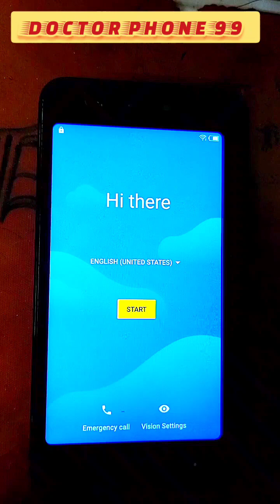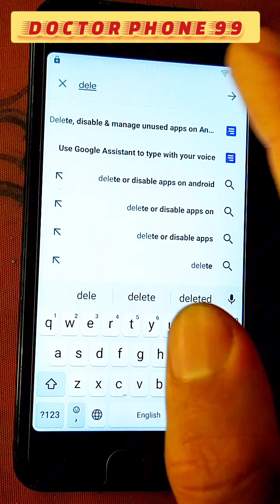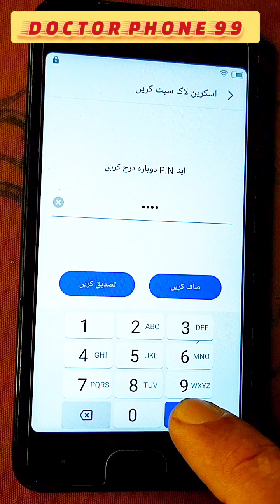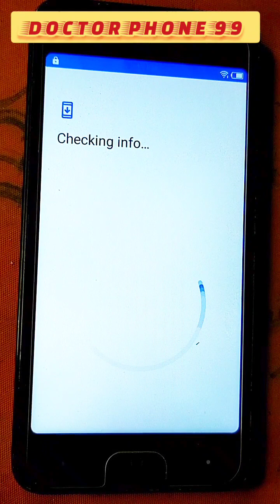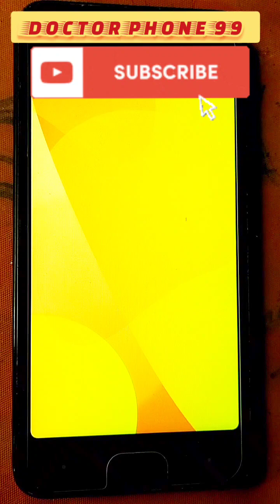itel a25 pro FRP bypass google account lock remove